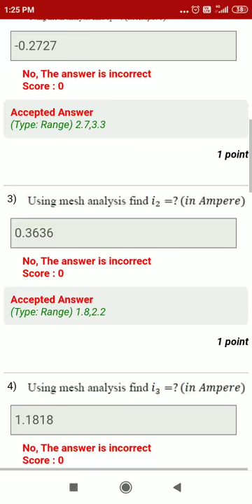Network Analysis week 1 Solutions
Here is the solution of Network Analysis week 1 assignment given on NPTEL.